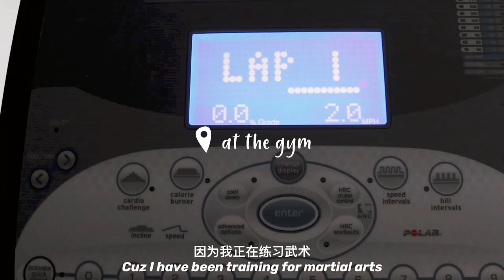A Day In My Life: Morning Routine, Shooting for Youtube, Cooking! | Cheryl Chou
Hey Everyone!

Welcome to my very first YouTube video and what better way to kickstart this channel with showing you a Day In My Life. I am so excited to be sharing more of my life that is beyond Instagram and the television shows that I have been in.

Love, Cheryl